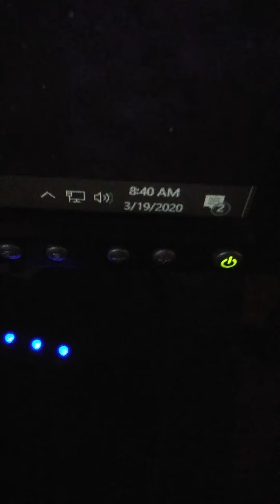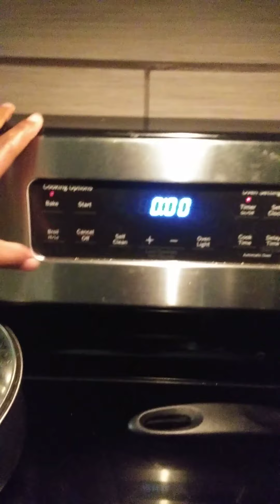When Your Told What You Do Dont Matter But It Really Does Matter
This video is to let you know that you still matter even when someone tells you that what you do does not matter. In my case the night before i got told that me making breakfast to help my woman in the morning does not matter, but when i woke up the next morning there was the oven already on 350 degrees ready for me to make breakfast, which means that me making breakfast to help her get ready for work does matter after all. see when your told that what you do to help doesn't matter. pay close attention to how they act to see the evidence  for yourself if what you do to help really does matter or not. Hope this helps.